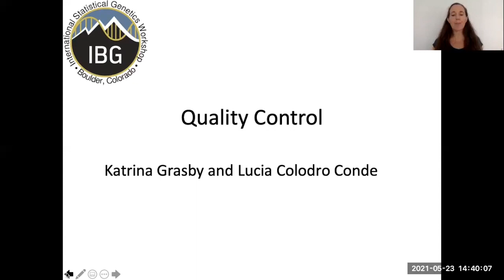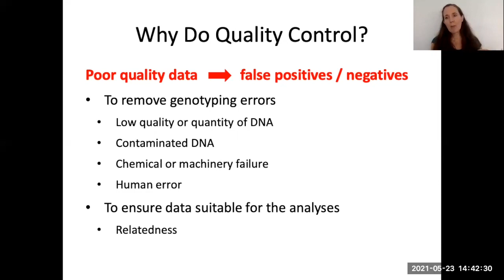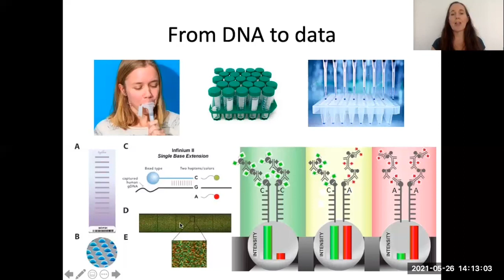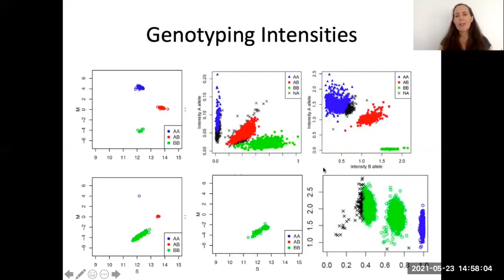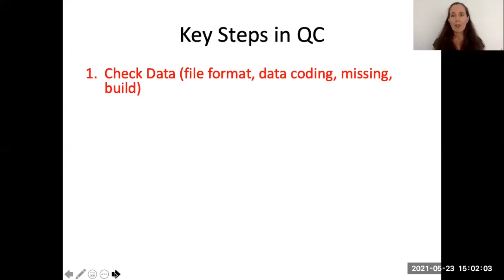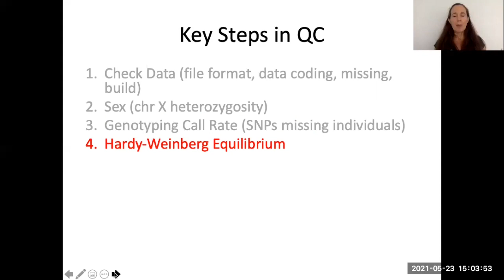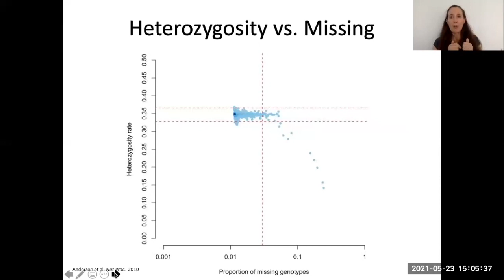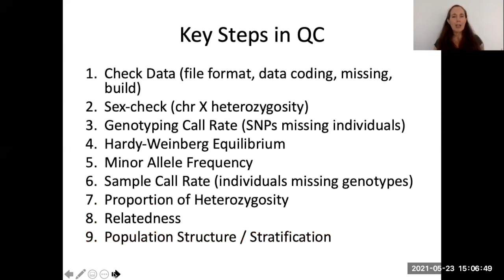Why is qualtiy control important?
This session explores the major steps involved in quality control of SNP data.

This video was produced as part of the 2021 International Statistical Genetics Workshop hosted by the Institute for Behavioral Genetics at the University of Colorado Boulder.